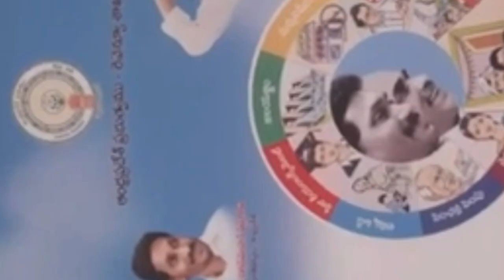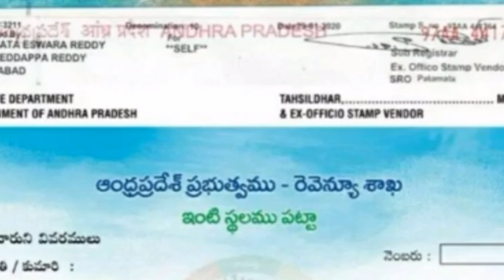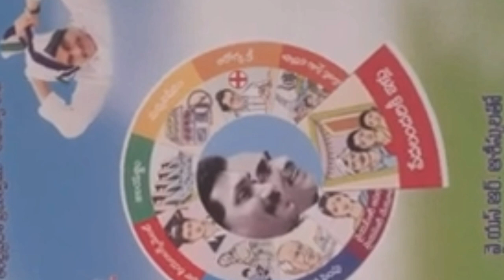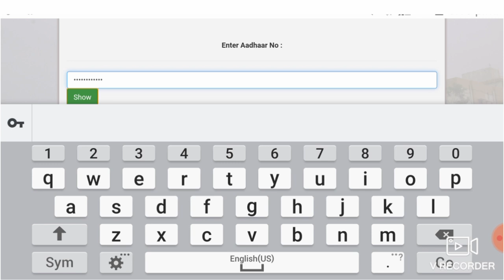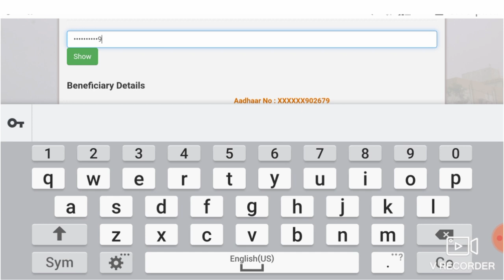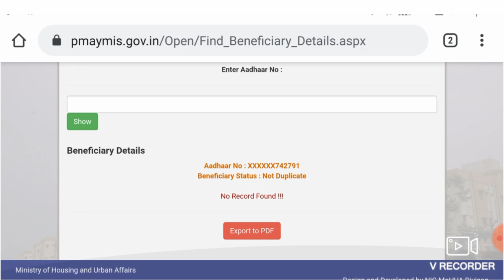AP ఇళ్ల పట్టాలను Online లో ఈ పద్ధతిలో Cheack చెసుకోండి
AP Illa Pattalu How to Cheack Online Details 2020